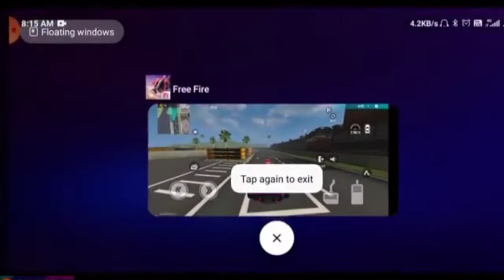আজ থেকে সবাই Hacker । কেউ আপনাকে দেখতে পাবেনা 😍। Freefire Hack | TRKF GAMING |PLUS FIRE BANGLA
Free fire all charecters abilities. 🔥Free fire all charecters abilities bengali.

🔥সতর্কবার্তা:
এটি একটি গেমপ্লে ভিডিও কেবলমাত্র।গেমার্স দর্শকদের জন্য (Garena Free Fire 2017) শুধুমাত্র বিনোদনের উদ্দেশ্যে তৈরি করা হয়েছে।কোনও ক্ষতিকারক বিষয়বস্তু নেই এই ভিডিওতে। it's just for fun এবং বিনোদনে জন্য।

Keywords..

OB26 UPDATE
ob26 update freefire
Gaming with Ricky
Gaming Subrata
Freefire bangla
Today Night Update Freefire
PLUS FIRE BANGLA
RU BANGLA
Clashing Papa
2021 new settings free fire
2021 free fire new settings
ফ্রী ফায়ার এর নতুন সেটিংস
ফ্রী ফায়ার হেড শট সেটিংস
হেড শট সেটিংস
নতুন সেটিংস
নতুন সেটিংস ফ্রী ফায়ার
2021 নতুন সেটিংস
free fire best Gloo Wall
first global

Tags..

হেড শট সেটিংস
নতুন সেটিংস
#2021 নতুন সেটিংস